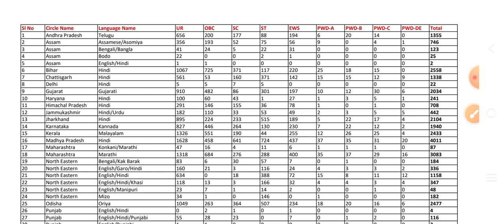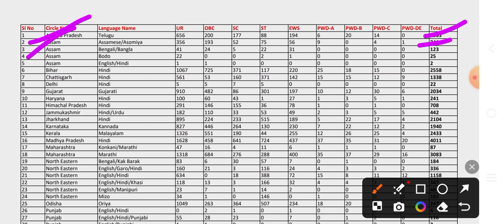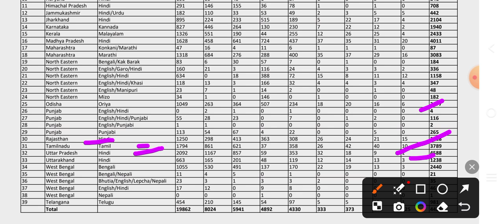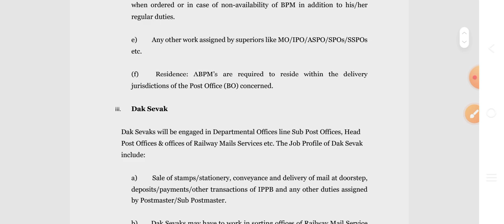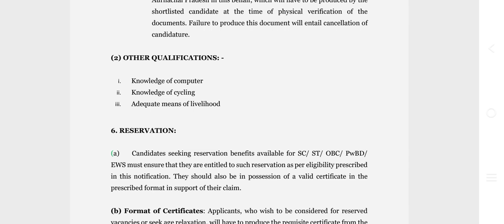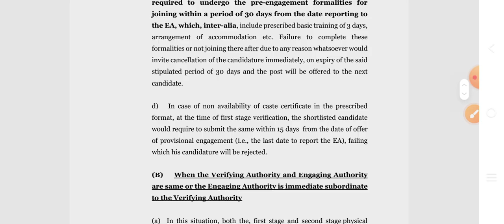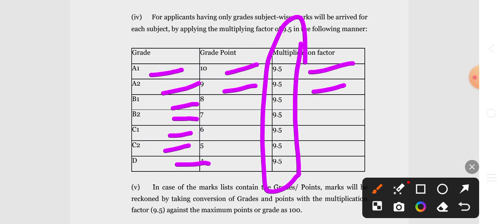INDIAN POST OFFICE NEW VACANCY 2024 | GDS NEW VACANCY 2024 | POSTMAN BHARTI 2024 | GRAMIN DAK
INDIAN POST OFFICE NEW VACANCY 2024 | GDS NEW VACANCY 2024 | POSTMAN Bharti 2024

ads new vacancy 2024, gds 2024 vacancy,

gdsnewvacancy 2024
postofficenewvacancy 2024
postofficegdsnewvacancy 2024
indiapostofficemtsnewvacancy 2024
post office new vacancy 2024
indiapostadsnewvacancy 2024
postofficevacancy 2024
indiapostofficevacancy 2024
gdsvacancy 2024
indianpostofficevacancy 2024
vacancy 2024
indiapostydsvacancy 2024
newvacancy 2024
postofficenewvacancy 2024
gdscutoff 2023
gdsnewvacancy 2024
Dak Sevak
gramin Dak Sevak
gramin Dak Sevaknewbharti
PostOfficeGDSNewVacancy 2024
PostOfficeNewVacancy 2024

post office recruitment 2024 online form post office recruitment 2024 pdf